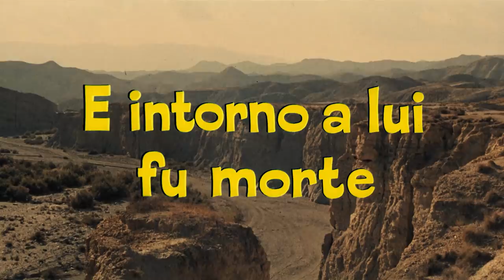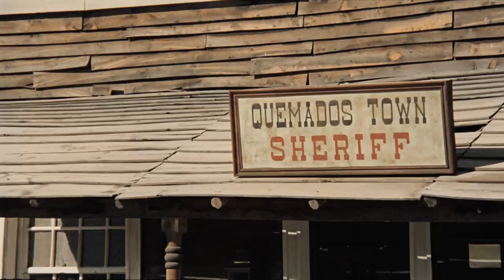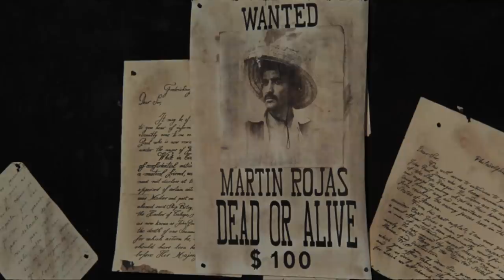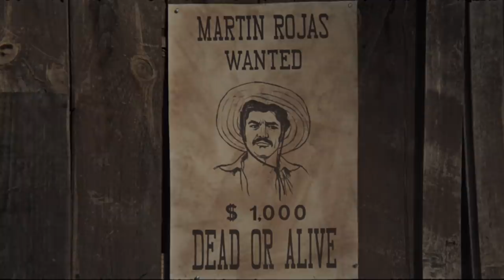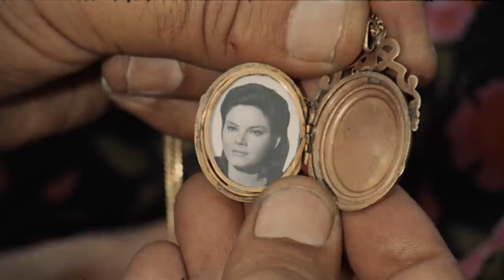Death Knows No Time - Full Movie by Film&Clips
Director: León Klimovsky
Writers: Miguel Cussó, Odoardo Fiory, Eduardo Manzanos
Stars: Guglielmo Spoletini, Wayde Preston, Agnès Spaak
Spain | Italy - 1969

A Mexican peasant evicted from his land becomes an enraged outlaw. He is finally arrested and sent to prison. In the meantime, his only, little son has been given to a wealthy family. Once he has paid his whole penalty, he decides to go and get back both his son and his hidden loot: $200,000 from a bank robbery.